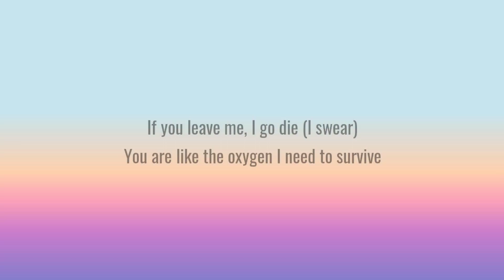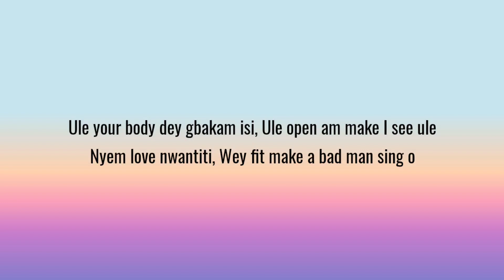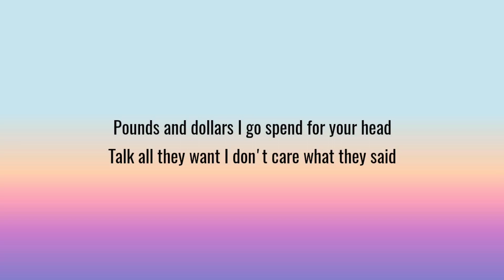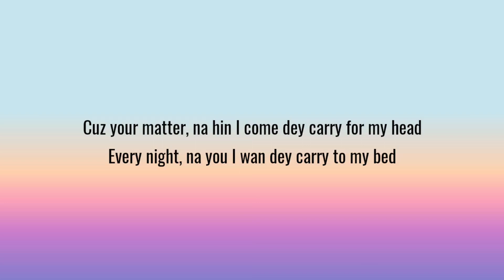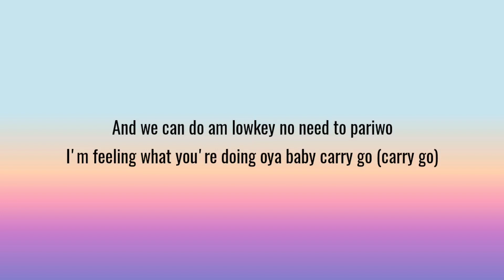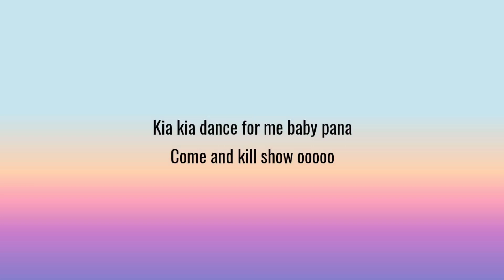CKay - Love Nwantiti (Lyrics)